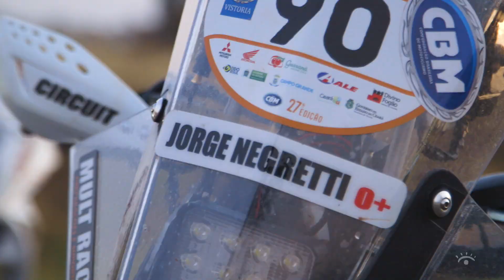Duelo no Sertões EP 11 - Jorge Negretti vs Tiago Fantozzi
Eles competiram juntos no sertoes2019 e agora Tiago Fantozzi e Jorge Negrettificam cara a cara em um duelo totalmente descontraído. Está no ar mais um duelo bem especial de Duelo no Sertões